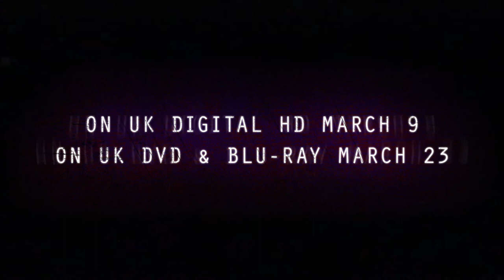The Atticus Institute trailer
From the producer of The Conjuring & the writer of Buried comes a horror film that creates an illusion of reality for the viewer. Starring William Mapother (Lost, The Mentalist) and Rya Kihlstedt (Dexter, Nashville, Masters of Sex).

After researchers at a parapsychology lab realize their newest test subject is possessed by an evil entity, the U.S. Government intervenes and subsequently takes total control.  The research institute's founder, Dr. Henry West, and his team soon uncover that the government's intention is to weaponize the demon and make use, for military purposes, its uncanny powers.

THE ATTICUS INSTITUTE is released in the UK on DVD & Blu-ray on March 23rd, 2015 and UK Digital HD on March 9th, 2015. Coming soon internationally.